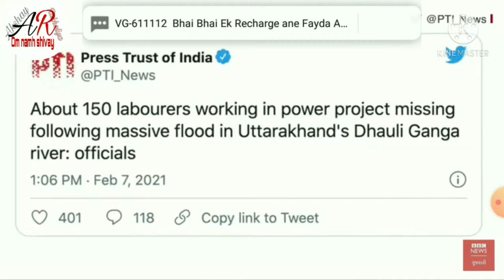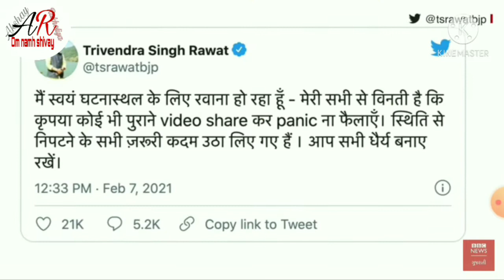Uttrakhnd News Glacier brust Chamoli District Causing Flesh Flood In Dhauliganga ઉત્તરાખંડ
Uttrakhand News Glacier brust Chamoli District Causing Flesh Flood In Dhauliganga ઉત્તરાખંડ

Breking News 150 લાપતા હિમાલય ગ્લેશિયર તૂટવાથી નદીઓમાં તોફાન ઉત્તરાખંડ

                      🕉️ મહાદેવ હર 🕉️

આ YouTube ચેનલ ને સબસ્ક્રાઈબ કરો અને બેલ🔔 આઇકોન જરૂર થી દબાવો...જેથી દરેક મહત્વના વિડિયો
ની નોટિફિકેશન તમને મળી જાય

તમારી આસપાસ પળેપળે અનેક ઘટનાઓ બનતી હોય છે ત્યારે ભારત અને દેશ-વિદેશ ની મહત્વપૂર્ણ ખબરો સૌથી પહેલા સૌથી ઝડપી જાણવા માટે જુઓ આં ચેનલ .

ઉત્તરાખંડ નાં ચમોલી જિલ્લામાં ગ્લેશિયર તૂટવાથી
નદીઓ માં તોફાન આવ્યું છે.
ભારે તબાહી ની આશંકા છે.
150 મજૂરો લાપતા છે.